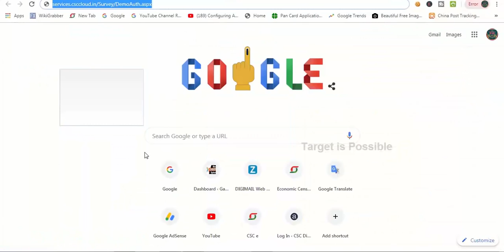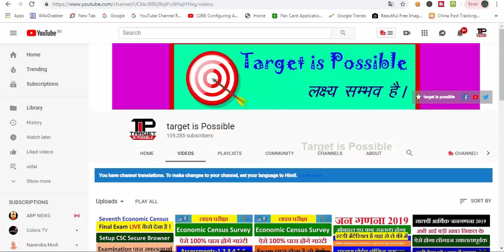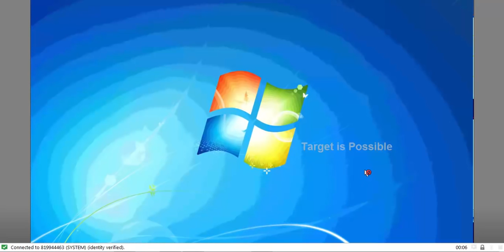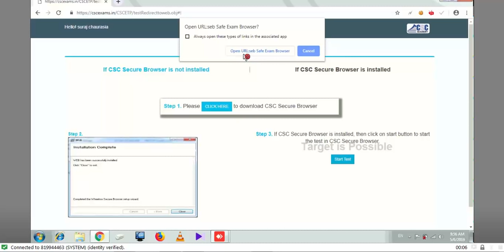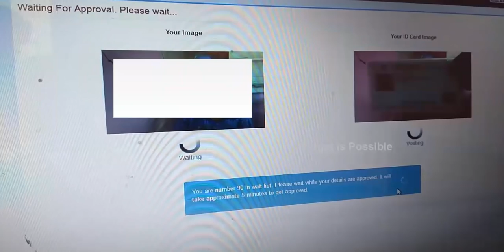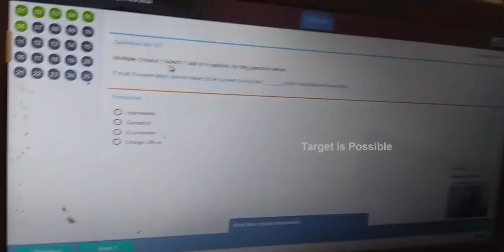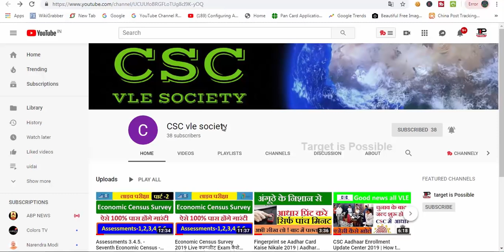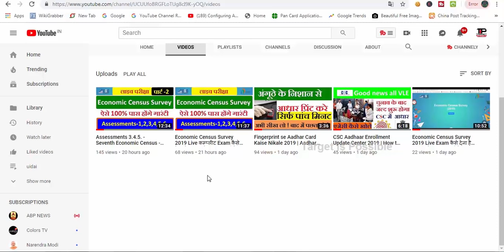How to give final exams under Seventh Economic Census 2019 |CSC VLE society uses target is Possible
हमारे टेलीग्राम ग्रुप से जुड़े namaskar Dosto aaj ke video ke Madhyam SE Arthik janganana 2019 ke antargat Enumerator and supervisor Apna final exam Kaise complete Karenge aur exam ke dauran kaun kaun si savdhaniya Bharat Ne Hai Iske sambandhit Puri Jankari Mein video ke Madhyam se cover Karne Wala Hoon video Accha Lage to like Jarur kijiyega aur target is possible YouTube channel ko subscribe Jarur kijiyega dhanyavad